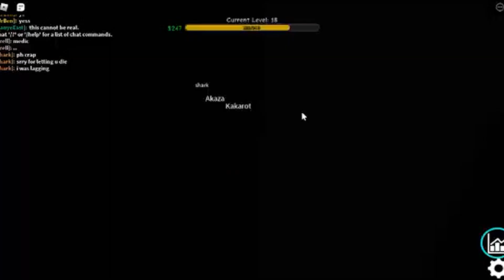The New BEST Attack on Titan Roblox Game is Finally Here... (Titanage ROBLOX)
Video: THE NEW BEST ATTACK ON TITAN ROBLOX GAME IS HERE...
The new Attack on Titan roblox game, Titanage, is about to release ON ROBLOX AT 7 PM EST! GET READY FOR SOME SICK GAMEPLAY IN THE FUTURE ON THIS GAME!